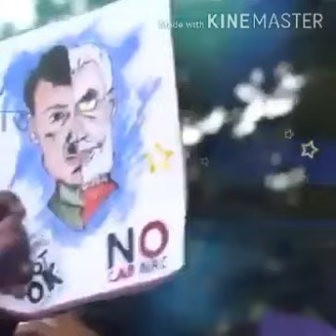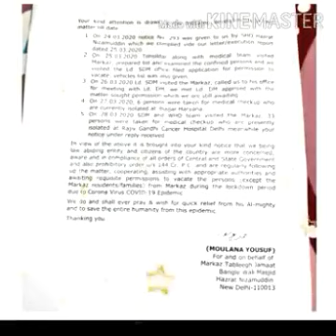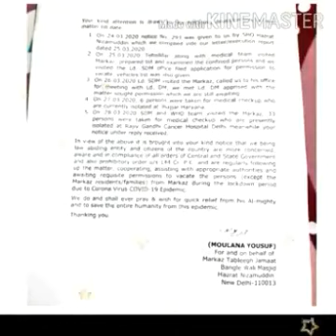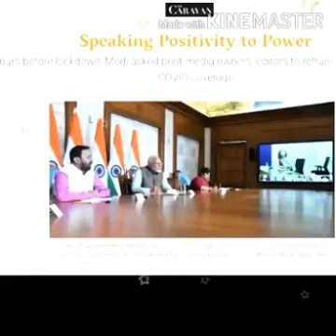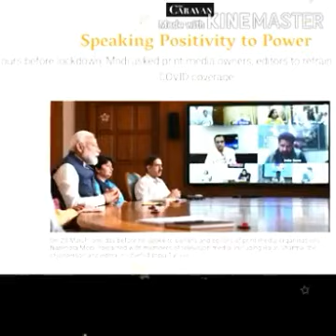Fact Check - Corona Virus | Nizamuddin Markaz | Delhi , India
Nizamuddin Markaz Masjid or Banglewali Masjid is a mosque located in Nizamuddin West in South Delhi, India. It is the global center for the Tablighi network and birthplace of the Tablighi Jamaat, the missionary and reformative movement started by Muhammad Ilyas Kandhlawi.